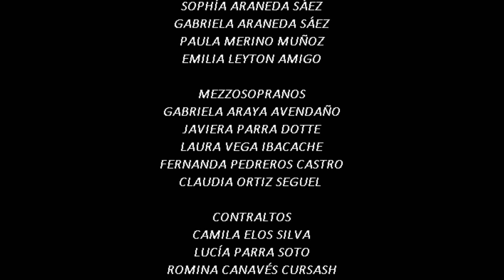CARACOL AGUSTIN - CORO DE VOCES BLANCAS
Registro Coro de Voces Blancas